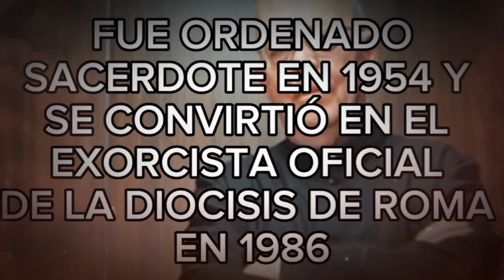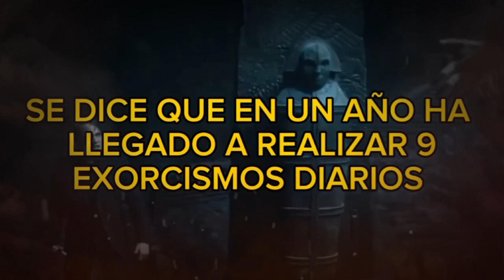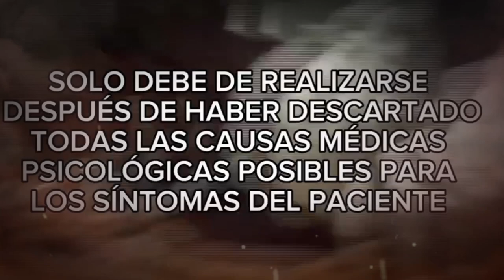El Verdadero EXORCISTA del PAPA y su historia 👨‍🦳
El Padre Gabriele Amorth, reconocido exorcista italiano que falleció un 16 de septiembre de 2016, dejó un importante legado en el campo de la lucha contra el demonio, en el que destacan 7 avisos sobre el enemigo que el sacerdote dejó tras muchos años como exorcista.